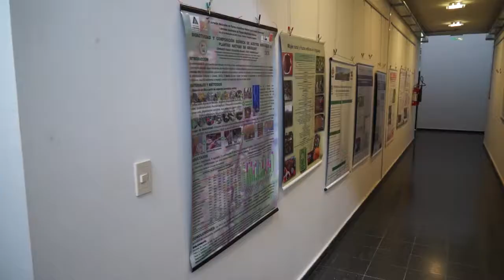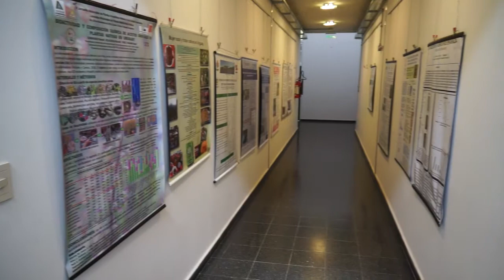8º Encuentro de Frutos Nativos - Ing. Agr. Danilo Cabrera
Los días 30 y 31 de marzo se llevó a cabo en el Centro Universitario de Este (CURE - Rocha) el 8º Encuentro Nacional sobre Frutos Nativos. El Ing. Agr. Danilo Cabrera destaca el intercambio de conocimientos con investigadores de Argentina, Brasil y Uruguay.